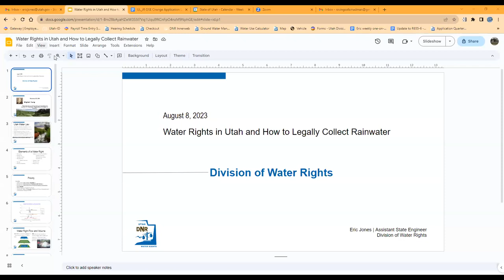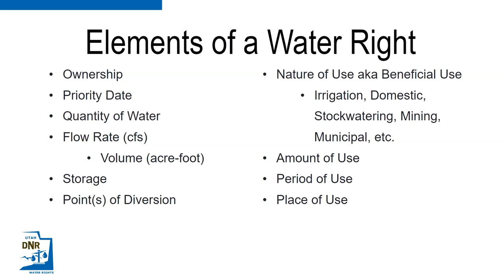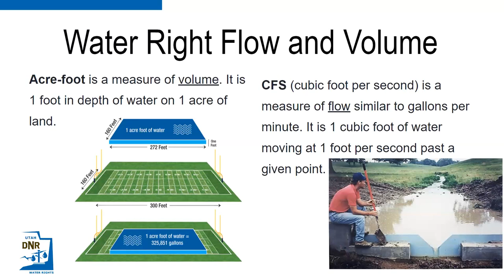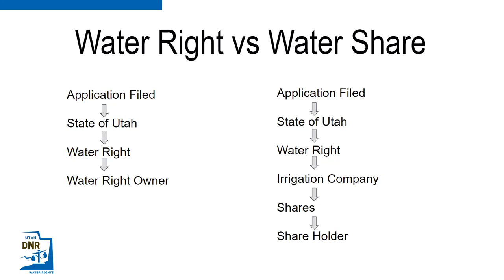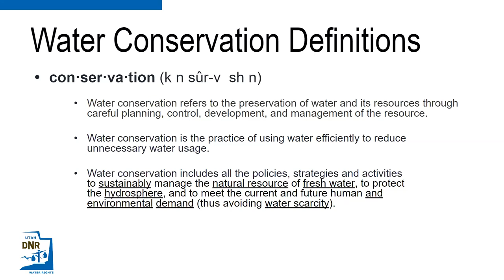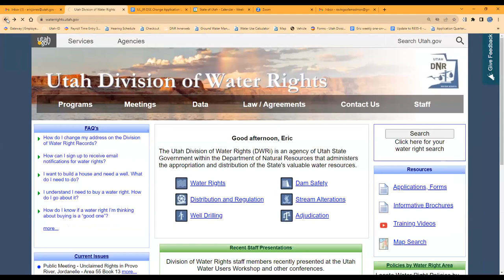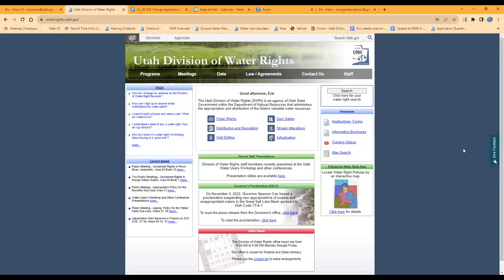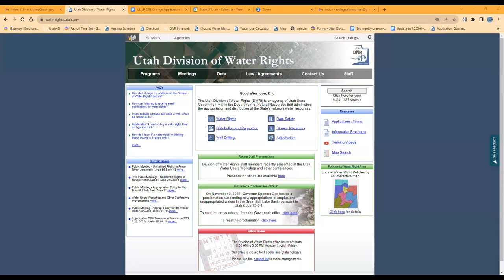Water Rights in Utah and How to Legally Collect Rainwater, August 2023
Most Utahans are affected by water rights on a daily basis. Few understand what they are, why we need them, and how they work. This presentation is an introduction to the world of Utah Water Rights. We will cover basic topics about how water rights are defined, adjudicated, and changed. There are many myths, rumors, and legends about the Division of Water Rights taking water rights from farmers who strive to conserve water. We will delve into some of these ideas and a little more. We will also be discussing how to legally collect rainwater.

About our presenter: Eric Jones is the Assistant State Engineer over Applications and Records for the Division of Water Rights. He worked for the State of Utah before and after graduating from the University of Utah in Civil and Environmental Engineering. Eric enjoys outdoor recreation with his wife and four children. A lifelong resident of Utah Eric has been to a lot of the State but wishes he could see every inch. His career goal has always been to serve the community in which he lives. by water rights on a daily basis. Few understand what they are, why we need them, and how they work. This presentation is an introduction to the world of Utah Water Rights. We will cover basic topics about how water rights are defined, adjudicated, and changed. There are many myths, rumors, and legends about the Division of Water Rights taking water rights from farmers who strive to conserve water. We will delve into some of these ideas and a little more. We will also be discussing how to legally collect rainwater.